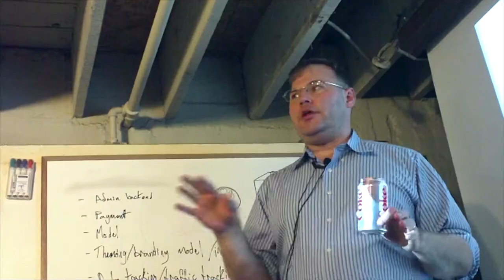4h26m32s18f Fission Product Xenon is a Gas - in Liquid Fuel Bubble Out Of Solution - TR2016a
I have a friend I have made online who is a nuclear reactor operator, and he goes
I'm always fighting Xenon in my reactor, that's like all we do as operators just try to deal with this stuff.
And it's really hard to deal with... in solid fuel reactors. Xenon is a gas. What happens to gases in a liquid? They come right out of solution.